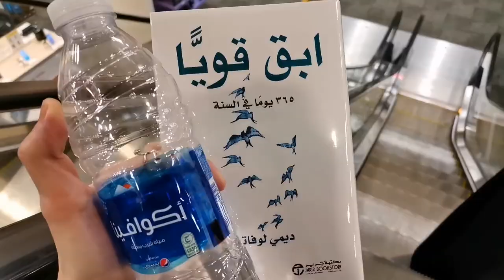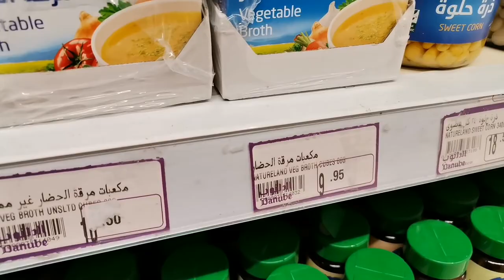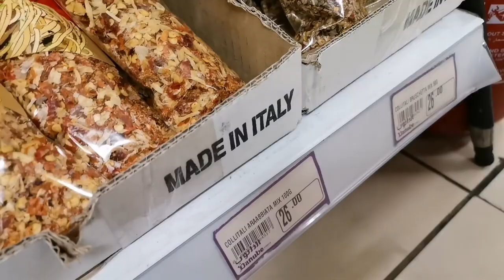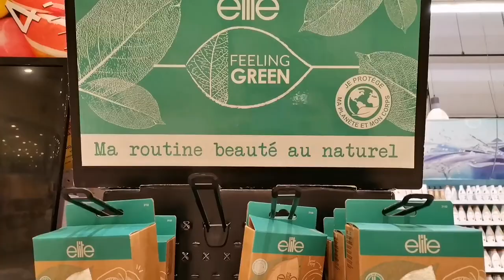أول فيلم أحضره بسينما السعودية😍🎥🇸🇦 | جولة بسيطة بالدانوب🛒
موسيقى: Torchlight
عازف: Winter Foe